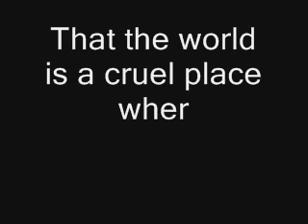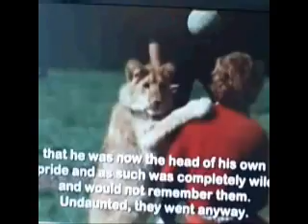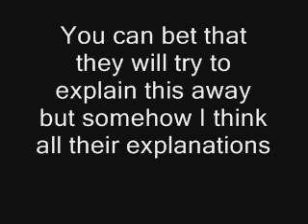Cat Proves Evolution Wrong.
Great story of two men and a lion that in my eyes is proof of the Divine